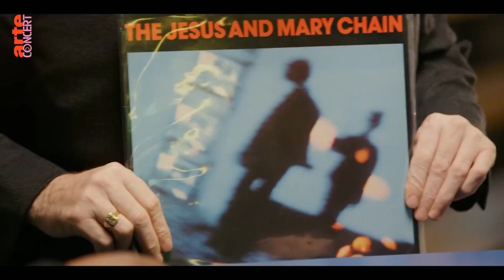The Jesus and Mary Chain Interview on Ground Control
Interview with Christophe Chassol